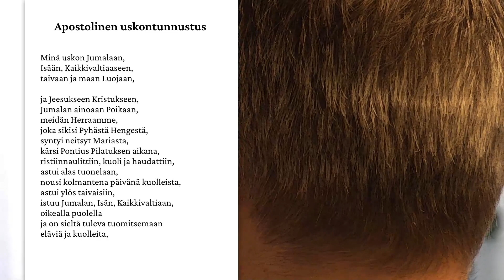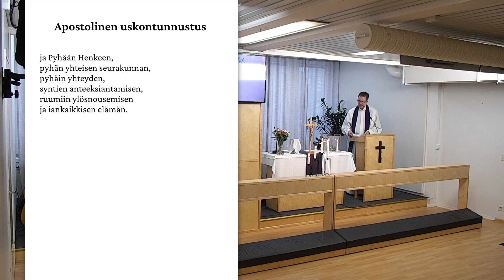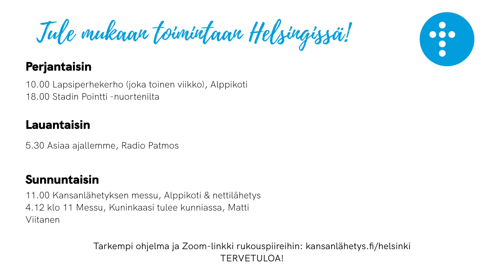18.12.2022 klo 13:00 | Jumalanpalvelus, Herran syntymä on lähellä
Jumalanpalvelus nauhoitettuna videolähetyksenä Alppikodilta Helsingistä.